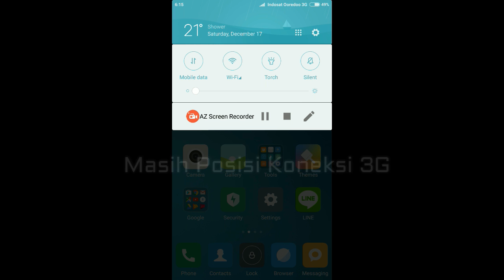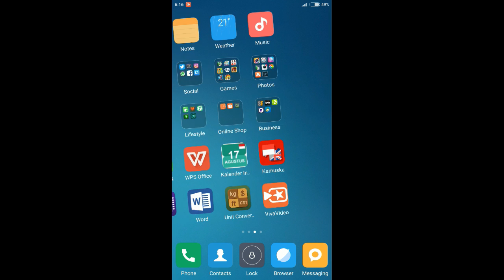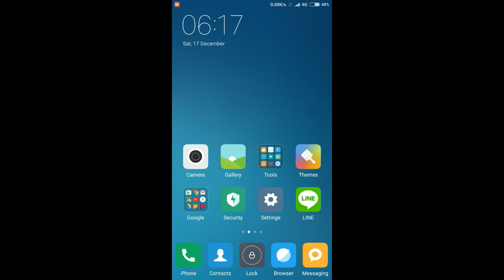Cara Aktifkan 4G LTE Redmi Note 3 Pro MIUI 8.1.1.0 Based Marshmellow Tanpa Ribet CUMA 10 Detik 🙂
Note : Trik ini TIDAK PERMANEN, jadi silahkan setting kembali jika smartphone kamu abis di Restart atau Dimatiin

WARNING : JANGAN PERNAH UPDATE KE MIUI 8 Versi 8.1.4.0 Karena kemungkinan besar 4G akan bener2 di Lock dan kemungkinan Trik ini tidak berlaku. 😱😱😱

KELEBIHAN : Trik ini tidak perlu copot SIM. Jadi bisa menjaga SIM TRAY agar tidak cepat rusak.

Tool :
1. Phone Testing (bisa cari di Playstore atau di sini
2. Network Mode (bisa cari di Playstore atau di sini
3. Jika kamu menggunakan hanya untuk Internet tanpa telepon dan SMS pilih "LTE Only"
4. Jika ingin yang bisa buat telepon & SMS pilih ""LTE/GSM auto (PRL)""
5. Jika belum bisa. Silahkan HP-nya di Shutdown dulu
6. Lalu Coba trik diatas dengan catatan "PERPINDAHAN APLIKASI DARI NETWORK MODE KE PHONE TESTING YANG CEPAT"
7. Kalo belum berhasil, lakukan berulang-ulang Triknya. Karena ada yang langsung berhasil. Ada pula yang harus berkali-kali baru bisa.

*G usah di LIKE 😍
*Ambil Manfaatnya aja 👍👍👍